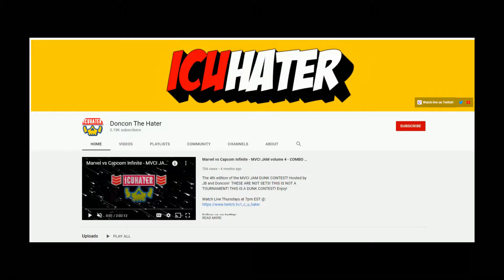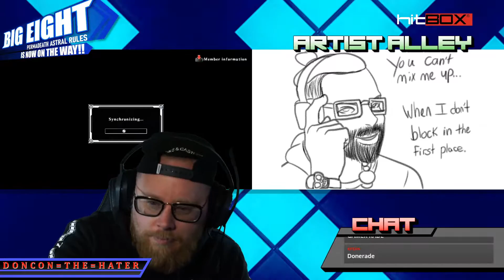BIG 8 158 | BLAZBLUE CROSS TAG BATTLE TOURNAMENT | BBTAG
The BIG 8 is a weekly online PlayStation Network tournament featuring the best BlazBlue Cross Tag Players in the world!

⚡ MON 8PM EST: 5 FINGERS OF DEATH
⚡ TUES 8PM EST:  BBTAG TOURNNAMENT